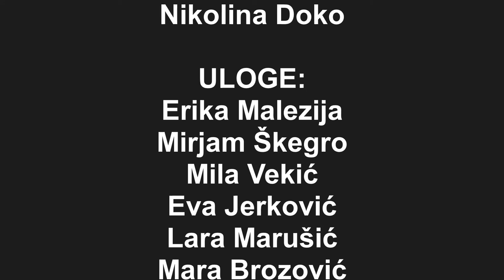Darovi svetog Nikole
Uz blagdan svetog Nikole, zaštitnika djece, polaznici dramske skupine nižih razreda OŠ don Mihovila Pavlinovića osmislili su i odglumili igrokaz pod nazivom "Darovi svetog Nikole". Voditeljica dramske skupine je učiteljica Nikolina Doko.